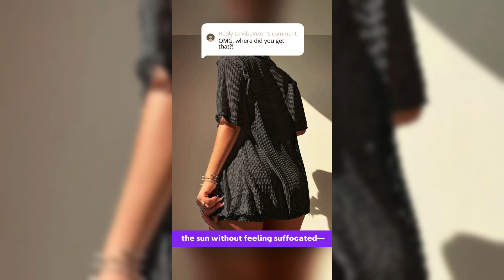4K Transparent Lingerie Try On Haul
4K Transparent Lingerie Try On Haul
4K Transparent Lingerie Try On Haul